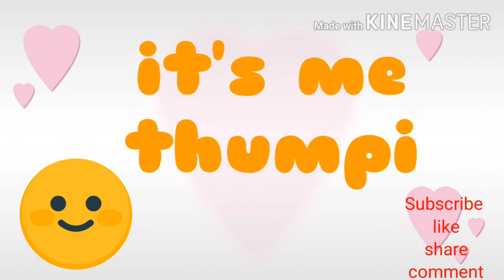Paint bottle painting. Easy and simple mini bottle art for beginners . Paint bottles recycling .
Paint bottle painting.  Easy and simple mini bottle art for beginners . Paint bottles recycling (reuse). Best out of waste . Empty paint bottle painting .